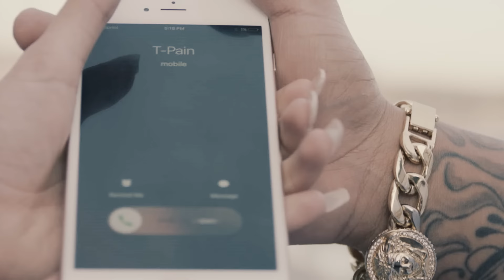K2rhym - World Turn Up ft. T-Pain (Official Video)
Music video by K2rhym performing unique music entertainment